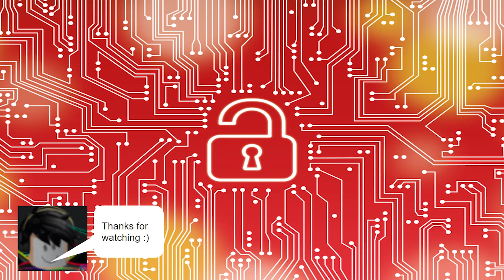Blox Fruits Cutscene Day and Night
The only cutscene in the entire game (so far) in versions both day and night.